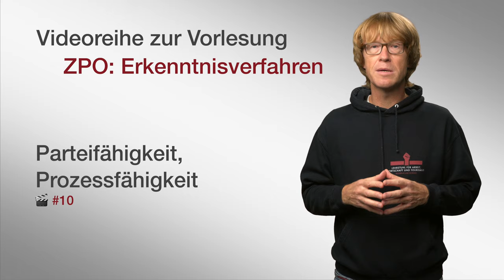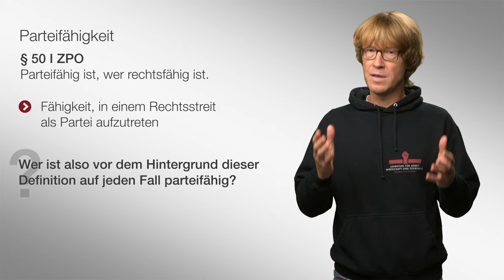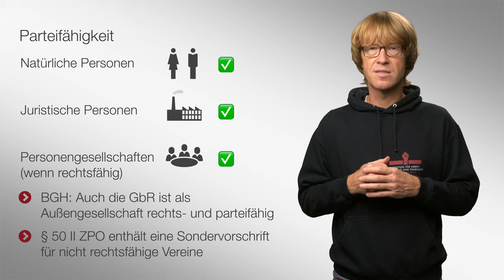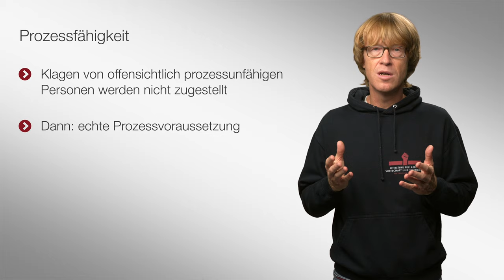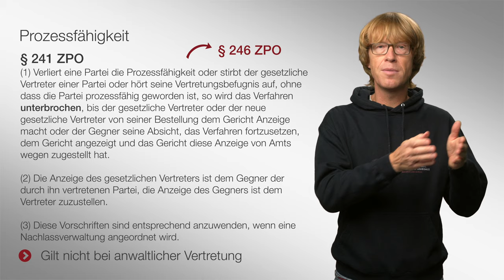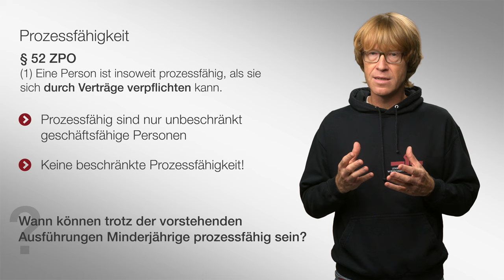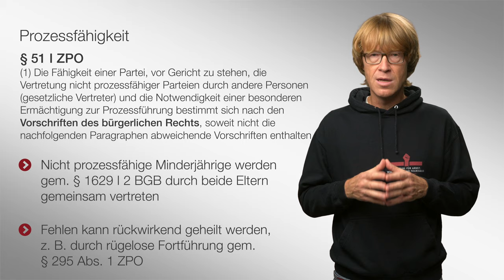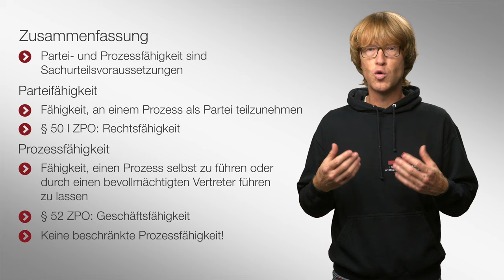🟨 Parteifähigkeit und Prozessfähigkeit | 🎬 10 | ZPO-Erkenntnisverfahren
In diesem Video behandeln wir die Parteifähigkeit und die Prozessfähigkeit, die beide vorliegen müssen, damit eine zivilrechtliche Klage zulässig erhoben werden kann.

▶ Inhaltsverzeichnis
0:00 Einleitung
0:39 Parteifähigkeit
2:15 Begriff der Prozessfähigkeit
4:15 Voraussetzungen der Prozessfähigkeit
7:08 Zusammenfassung

2004 und 2005 übernahm er Lehrstuhlvertretungen an den Universitäten Mannheim und Bielefeld. 2005 wurde er an die Bucerius Law School berufen. 2007 lehnte er einen Ruf der Universität Erlangen-Nürnberg und 2010 einen Ruf der Universität Heidelberg ab.